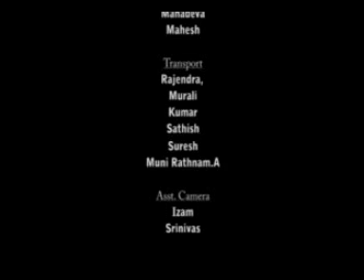Root the water drama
by ISKCON, Tirupati Brahmacharis